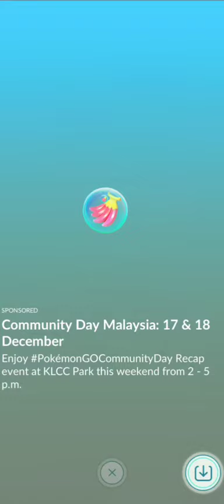Wild Shiny!!Dialga👀 Or Zor.........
Wild Shiny Dialga!! 👀 But.

shiny Dialga pokemon go But it's Zorua😅

Hello guys.
This channel is for games and entertainment.
We upload games videos, and shorts.  So

Your Quarries:-
shiny dialga reaction pokemon go
zorua illusion
pokemon go
shiny 𝚍𝚒𝚊𝚕𝚐𝚊
𝚜𝚑𝚒𝚗𝚢 𝚍𝚒𝚊𝚕𝚐𝚊 𝚙okemon go
pokemon Go 𝚍𝚒𝚊𝚕𝚐𝚊
pokemon Go events
pokemon go shiny dialga
Zorua pokemon go
zoroark pokemon go
zoroark evolution